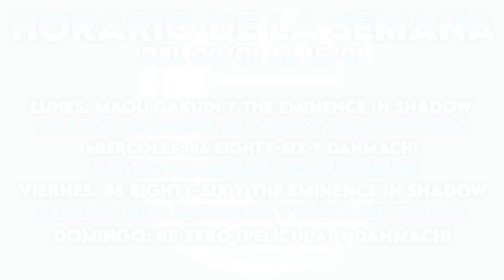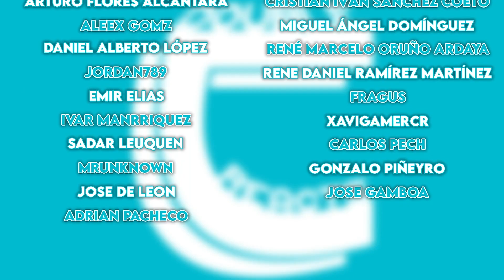¡¿ESO ES UN BESO ENTRE AMIGOS?! - REACCIÓN 1X02 MAOU GAKUIN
¡¡Buenas gente!!

Hemos decidido empezar Maou Gakuin. Hoy os traemos el segundo capítulo de la primera temporada. Si os gusta la serie y queréis que la sigamos reaccionando no olvidéis dejarnos un me gusta y darle mucho apoyo al vídeo ^^